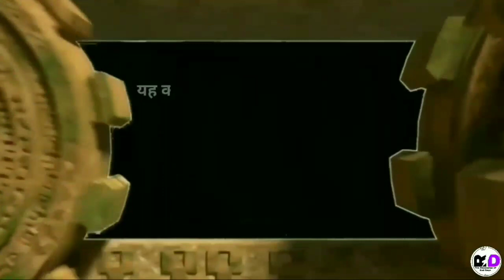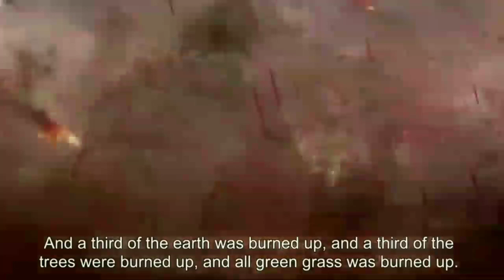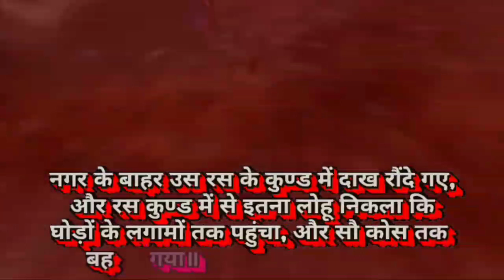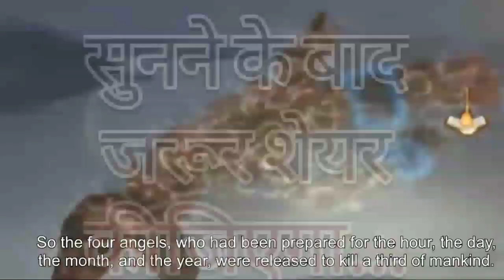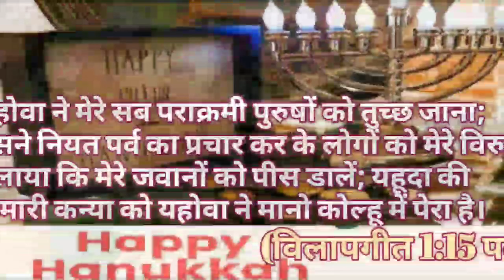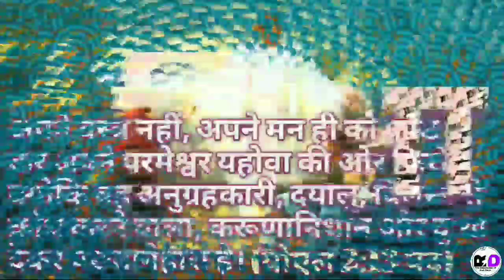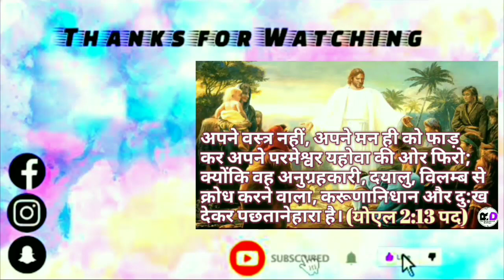Aliens in Bible | एलियन के लिए बाईबल में क्या लिखा है | The raptuer time |दाख रौदनेवाले| प्रकाशन 191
एलियन के लिए बाईबल में क्या लिखा है 🤔 | The  raptuer time | पकी दाखों को कौन रौंदेगा | प्रकाशन 191

Aliens attack

Vinash man ka time

Alien work end time

Event at the time of Raptuer

Raptuer time second accidents

एलियन मदद करेंगे विनाश करने वाले की

विनाश का पुत्र आने वाला है

विडियो का उद्देश्य:-
             The raptuer time second accident की पूरी तैयारी हो चुकी है नये - नये आधुनिक रोबोट तैयार होने लगे हैं वह दिन बस आने ही वाला है जिस दिन अत्याधिक आधुनिक शक्तियों से भरा एडवांस रोबोट तैयार होगा उसमें शैतान समायेगा वह विनाश का पुत्र बन जायेगा वे Aliens जिन्हें मनुष्य आसानी से देख भी नहीं सकता उन्हीं एलियन के साथ मिलकर पाप का पुरुष मृत्यु का भयंकर हाहाकार मचने वाला है, Israel hamas war ने इस बात को और भी क्लियर कर दिया है कि वे दिन शीघ्र आरम्भ होने वाले हैं जब मौत का तांडव मचेगा प्रकाशितवाक्य 14 अध्याय में लिखा है प्रभु यीशु मसीह बादल में दिखाई देगा सो येशु आगमन के रहस्यों को ध्यान से समझें,  विडियो अपने मित्र और रिश्तेदारों को भी जरुर शेयर करें 🙏🏻
      इस सेवा में अपना सहयोग जरुर दें 🙏🏻🙏🏻🙏🏻
                                                God bless you

विनाश के पुत्र का काम
प्रकाशितवाक्य 14:20 पद
फुरात में बंधे चार दूत के रहस्य
एलियन मचाने वाले हैं भयंकर हाहाकार
यीशु मसीह के वापस आते समय की दूसरी घटना
When will the son of destruction come
Event at the time of Jesus' arrival
Before the Coming of Jesus christ
Yeshu masih ka doosra aagman
Israel hamas war new update
The Raptuer Is Coming Soon
Yeshu aagman ka samaye
The time of jesus coming
Rapture time good news
Time of the man of sin
Jesus will come soon
Jesus is come back
Son of destruction
yeshu ki pukar
Wrath of GOD
Jesus coming
End days
Joel 2:13
Rapture

             The raptuer time second accident has been fully prepared, new modern robots have started being prepared, that day is about to come, the day when an advanced robot filled with extremely modern powers will be ready, the devil will be included in it, he will become the son of destruction, those aliens whom Man cannot even see easily, the man of sin together with the same aliens is going to create a terrible chaos of death, Israel Hamas war has made it even more clear that those days are going to start soon when there will be a chaos of death Revelation It is written in chapter 14 Lord Jesus Christ will appear in the clouds, so understand the secrets of Jesus' arrival carefully, share the video with your friends and relatives also 🙏🏻
                help us in this service. 🙏🏻🙏🏻🙏🏻

Prakasitvakya-14:20
Revelation-14:20
Prakasitvakya ke bhed
Revelation_chapter_14
Hindi_christian_sermon
Prakasitvakya_ka_prakashan
The Final Scene of Revelation
Prakasitvakya ki bhavishyavani
Jesus' FINAL WARNING to This Generation (2021)